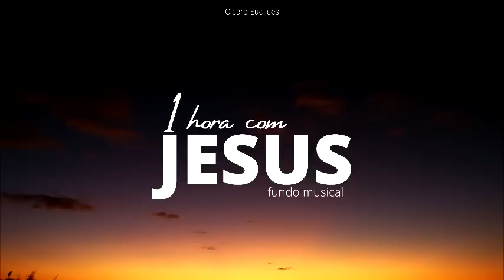Fundo musical Para Orar e Refletir | 1 Hora de Instrumental worship com Jesus | Oração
Fundo musical Para Orar e Refletir | 1 Hora de Instrumental worship com Jesus | Oração - TEMA ORIGINAL FUNDO MUSICAL 3 HORAS COM JESUS #1 432HZ por Cicero Euclides

- SOBRE OS FUNDOS MUSICAIS

Os fundo musicais do canal podem ser usados por todos (Apenas no Youtube, Face e Insta), 70% dos fundos são de minha autoria, a maioria deixei livre de copyright, outros estão disponíveis nas plataformas digitais e você poderá receber aviso de copyright caso use, porem não prejudica seu canal caso for usado por aqui. Também tem vários Fundos temáticos (baseados em canções de Cantores do mundo gospel). Os fundos podem ser usados em vídeos em canais do youtube, para usar peço que seja inscrito no canal e deixar os créditos na descrição (Como  @Cicero Euclides   do canal e áudio utilizado. Assim você ajuda para que outros nos encontre também. Ouça outros fundos musicais acessando minha playlist de fundos e seja impactado por Deus através da boa música instrumental.

- SOBRE MIM